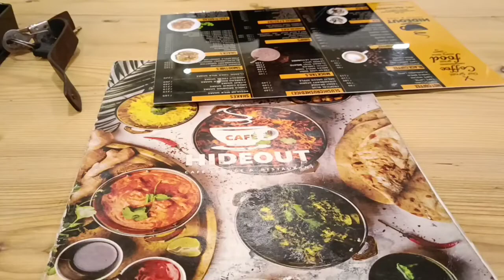2022 में पटना के 4 सबसे खूबसूरत दुर्गा पूजा पंडाल |durga puja 2022| patna